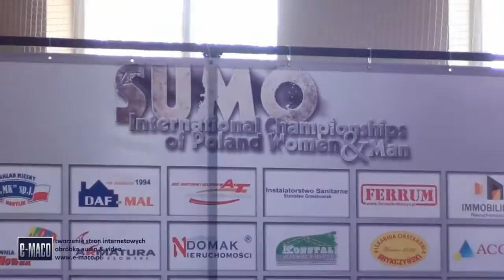POLAND OPEN SUMO 2011 - Krotoszyn - Oficjalne Otwarcie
Poland Open w Sumo. Serdecznie zapraszamy do obejrzenia videorelacji z Międzynarodowych Mistrzostw Polski w Krotoszynie, które odbyły się 8 października 2011 roku.